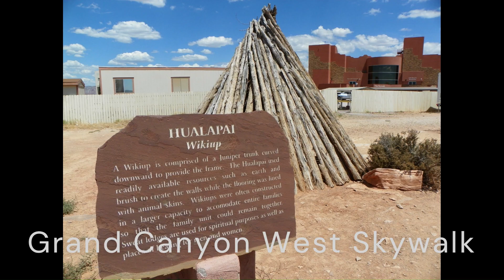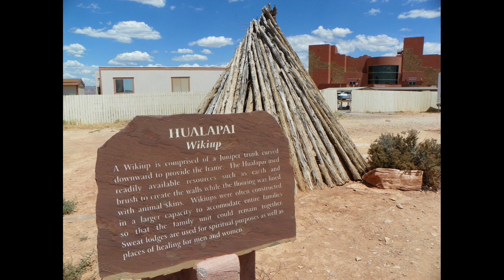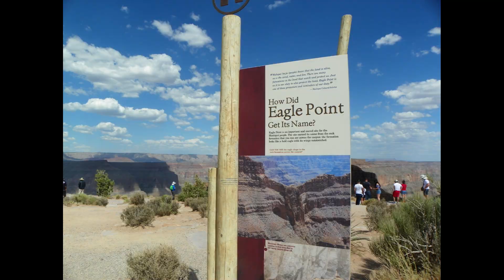Glass Bottom Sky Walk Grand Canyon West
We took a road trip from our vacation in Las Vegas to the Grand Canyon West Sky Walk which is only a 2hr20min. drive away. What a awesome trip to visit the spectacular views of the canyon from a short drive from Vegas. Guano Point  is one of my favorite spots to view the canyon at canyon west during your Sky Walk visit. I truly have a fear of heights but I over came that and made my walk a memorable one with the family. during. During your visit you have the opportunity to take a tram ride to other view points of the canyon like I mentioned.  There are a few food options on location while your visit and a large souvenir shop for some keep sakes. Enjoy your trip and Take Care!